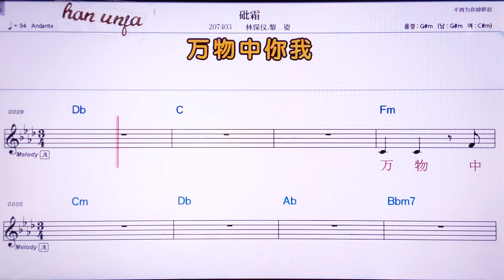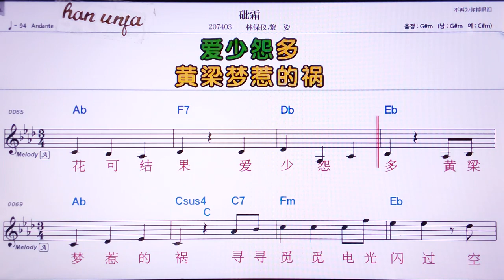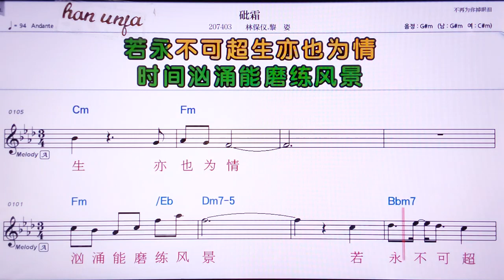💖피쑤앙/린바오이 리쯔 👍Karaoke With Sheet Music/MR,노래방, , 악보, 코드,